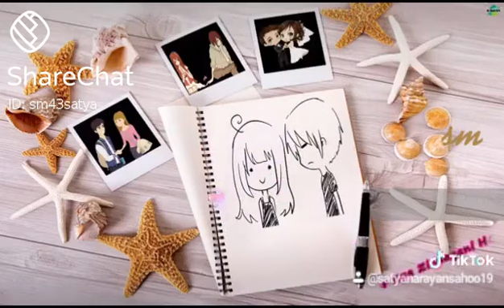January 11, 2021(4)